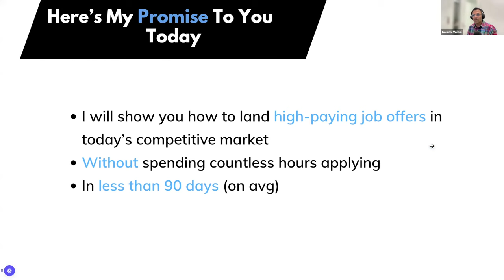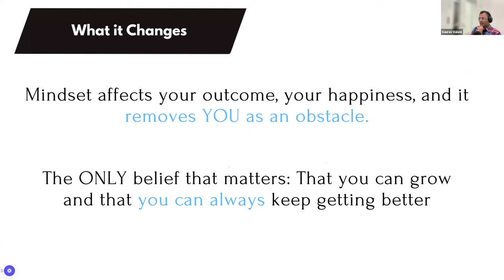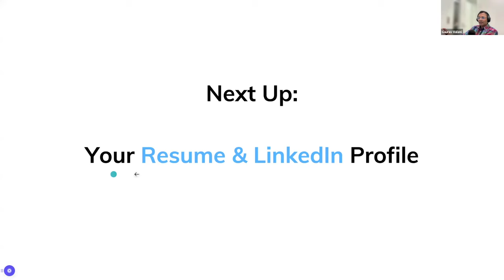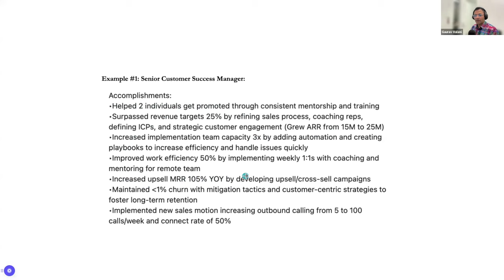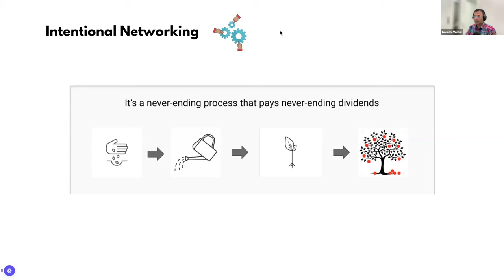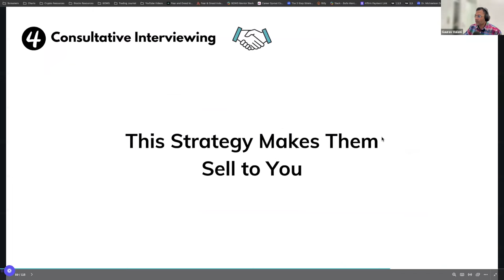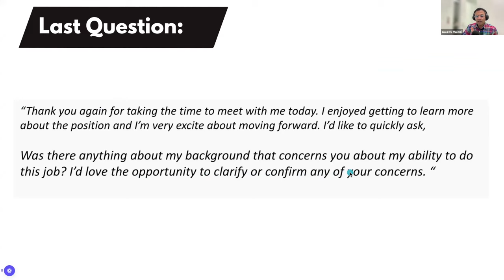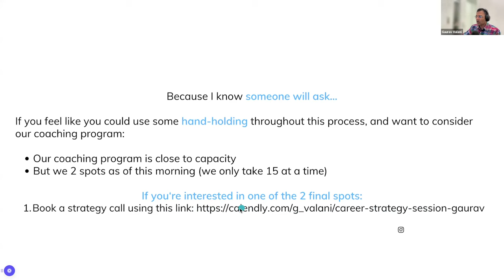How to Land $200k to $500k+ job offers (FREE WORKSHOP)